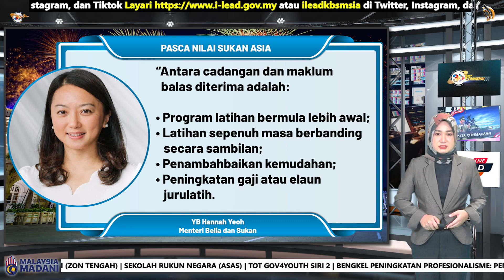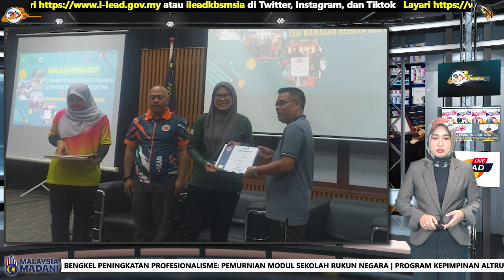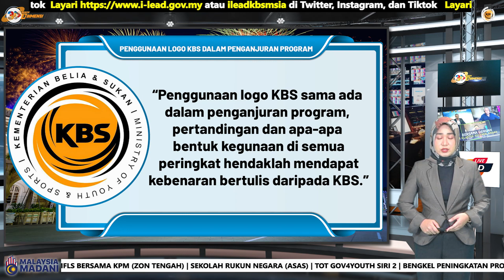BERITA 3DIMENSI | 20 NOV. 2023 (ISNIN)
1. PASCA NILAI SUKAN ASIA. 0:35
2. PENGUKUHAN PASUKAN AGENSI STRATEGIK. 1:44
3. PENGGUNAAN LOGO KBS DALAM PENGANJURAN PROGRAM. 2:49